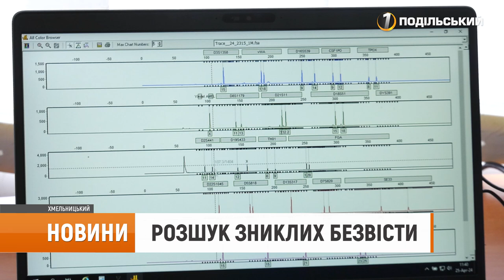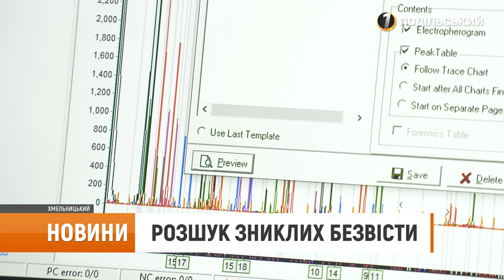Безвісти зниклі – скільки таких у Хмельницькому?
У поліції Хмельниччини із 16 травня запрацював спеціалізований центр із розшуку безвісти зниклих в умовах воєнного стану. За цей час поліцейські прийняли 61 звернення про зникнення осіб, та відібрали 77 ДНК-зразків. Детальніше про роботу фахівців – дивіться у сюжеті.